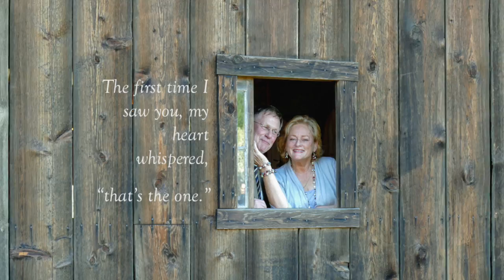Tin Roof Barn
A vintage wedding at Tin Roof Barn, located in the Columbia River Gorge of the Pacific Northwest.